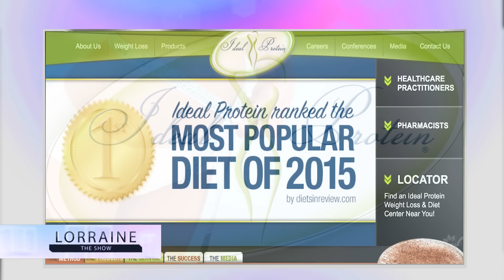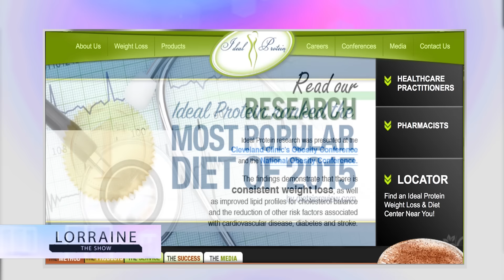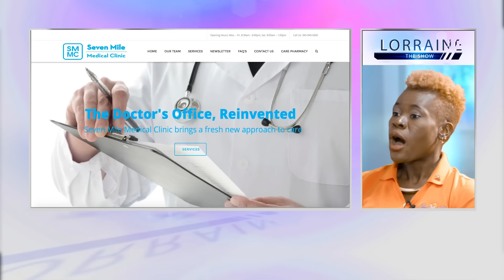LORRAINE SHOW features IDEAL PROTEIN with Jacqueline Golding McDonald Part 1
Learn more about the ideal protein with Lorriane!

Geezum Entertainment is a brand of Sands Ltd.